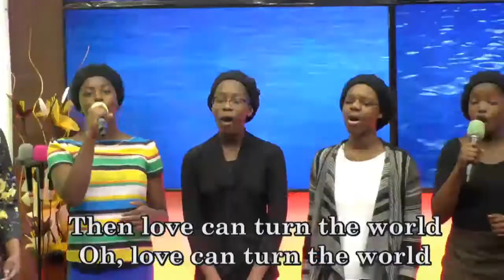LOVE CAN TURN THE WORLD -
Always Fellowship with us for Sunday Worship Service @ Deeperlife Chalottesville 406 14th St , Charlottesville, Virginia 22903, 8.50am- 11.30am, Monday Bible Study 6.50pm- 8.30pm @ 4656 Briarwood Dr. Charlottesville VA22911,Thursday Conference Payer Meetings :6.00pm-7.00pm. (Sub. Prayer Request @ conference number: 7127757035. Access Number - 689647. I am using this medium to encourage whosoever loves to serve God and want to settle down in or visit USA ( either from Africa, any part of the world or within the USA) to come to Charlottesville. Free accommodation before settling down can be provided. - (FREE TO SHARE)- Pas. Matthew Akanmu.